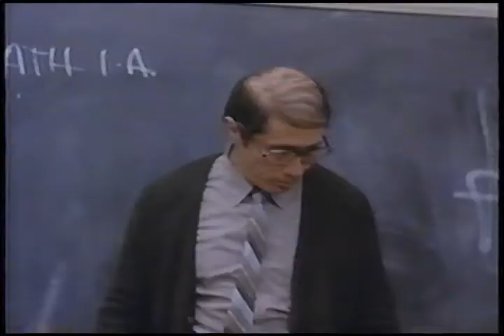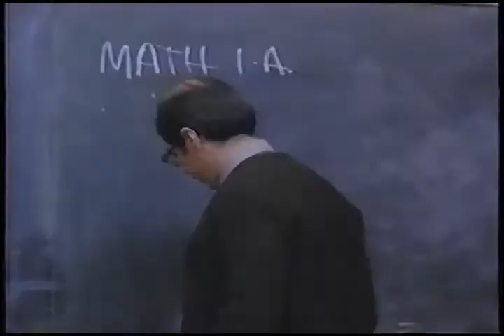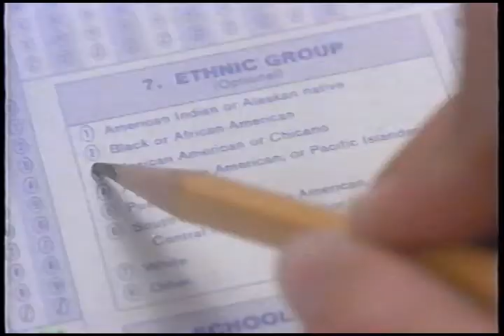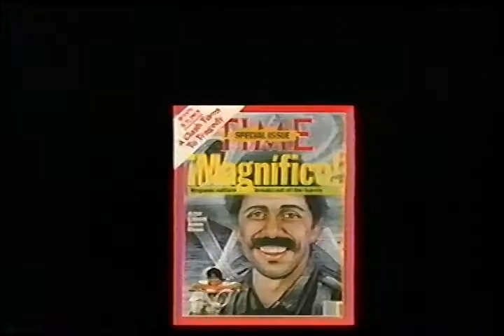Warner Cannon November 1988 Dealer Preview Tape Stand & Deliver Drama